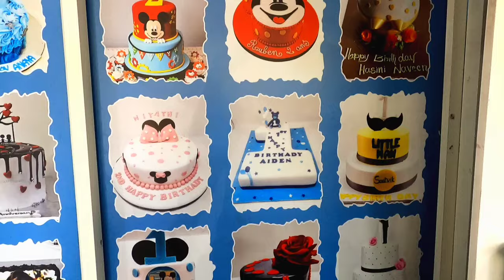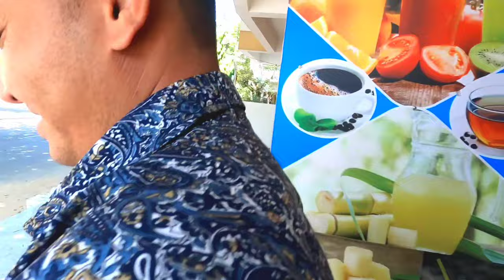10K subscribers Celebration party with friends | Bihu photoshoot | Food | Party Cake 🍰Enjoyed A Lot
Celebrations 🍾🍾🍾 with my friends.

breeze
Breeze

Breeze Sahani
breeze sahani
party with friends.
party with my friends.
house party.

Here is my friends new YouTube channel link:

My Gear:

Main Camara
Phone 📱
GoPro Hero7 Black, Hero 8 black.

Cake ordered from : The cake chef 👨‍🍳 JP Nagar 8th phase

 Food ordered from :
Foodie spotlight JP nagar 8 th phase

beautiful moment,
Breeze Sahani,
breeze sahani,
breeze.
Bihu Celebration in Bangalore with friends from Assam,
Assamese in Bangalore,
Celebrating Bihu,
 fun time with friends,
House party in bangalore,

Remembering that growing YouTube channel takes time and effort, so don't get discouraged if you don't see immediate results.

Reaching 10,000 subscribers on YouTube is a significant milestone for any creator like me. This means that 10,000 people have decided to subscribe to my channel, which indicates that they enjoy the content I have posted so far, so I would like to say thank you to all my subscribers from bottom of my heart ❤.
This is a small vlog of me celebrating my day with my apartment security team. They have motivated me a lot that helped me growing my channel.